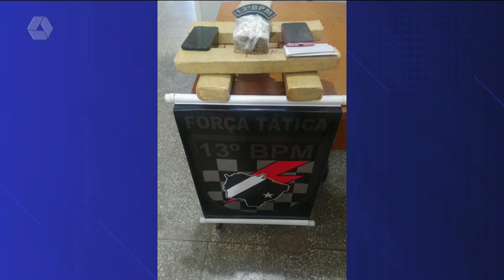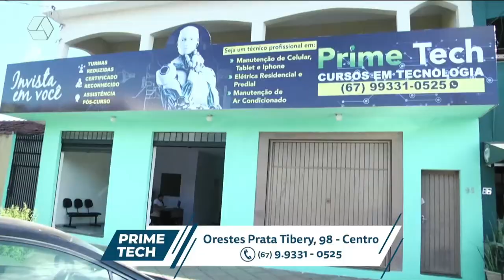Pulseira de Prata 19/07/2022